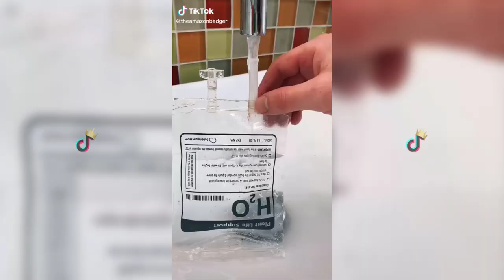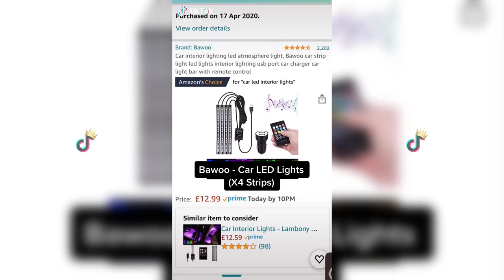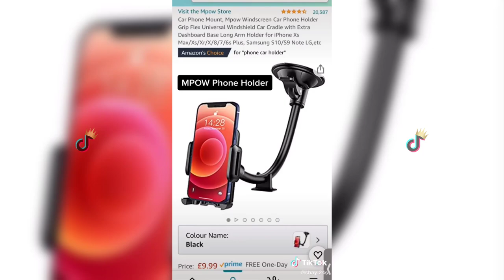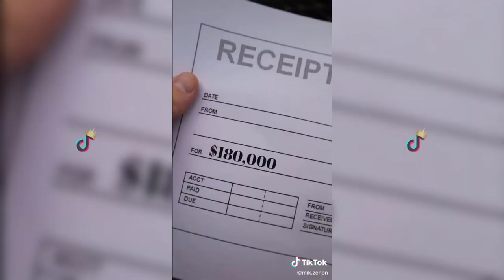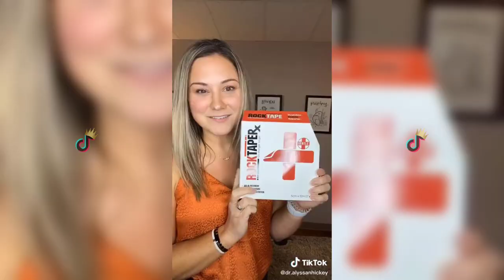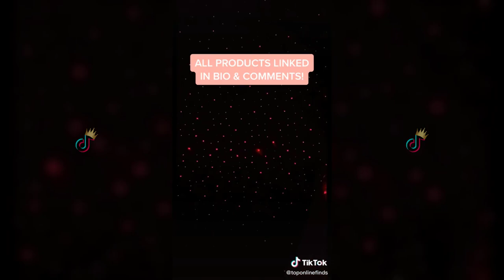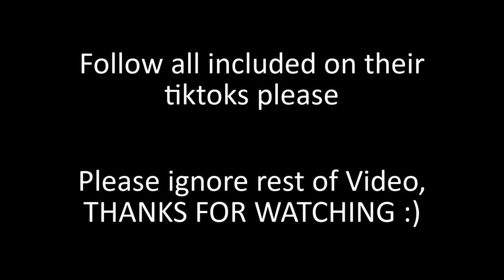Amazon Must Haves Compilation 2021 (TikTok Compilation) #10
Enjoy todays new video full of Travel Tips, Funny Videos in Travel TikTok Compilation!